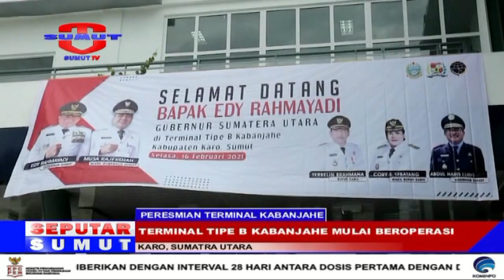TERMINAL TIPE B KABANJAHE-KABUPATEN MULAI MULAI BEROPERASI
Gubernur Sumatera Utara/ Edy Rahmayadi/ Meresmikan Pengoperasian Terminal Tipe B Kabanjahe/ Kabupaten Karo/ Sumatera Utara// Terminal Modern Ini Merupakan Pilot Project Dari Pembangunan Terminal Tipe B Modern Yang Nantinya Akan Dibangun Di Beberapa Daerah Di Sumatera Utara//

Saksikan info berita terkini di :
SEPUTAR SUMUT PAGI : Setiap hari Pukul 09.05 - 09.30 WIB
SEPUTAR SUMUT SIANG : Setiap hari Pukul 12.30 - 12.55 WIB
SEKILAS SUMUT : Setiap hari Pukul 12.55, 14.00 dan 15.00 WIB